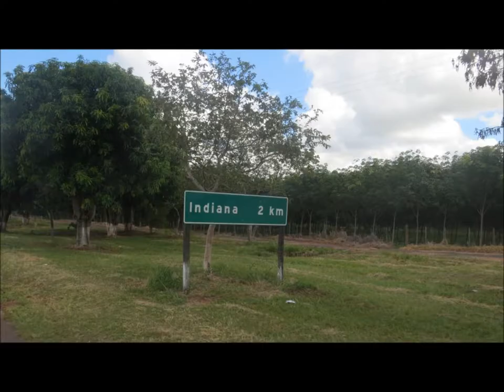Fotos de Indiana - Argila mês de maio!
Este vídeo foi utilizado para ilustrar o clipe de Indiana.

O hino foi composto por Anderson Garrido e Bratfish.

Fotos: Fernando Rodrigues Garrido